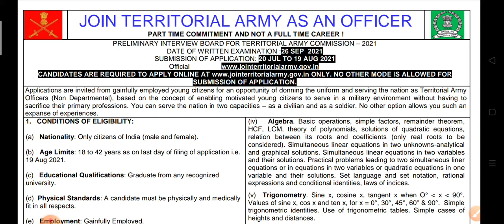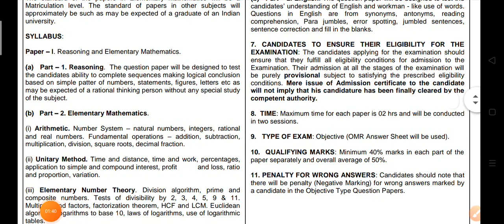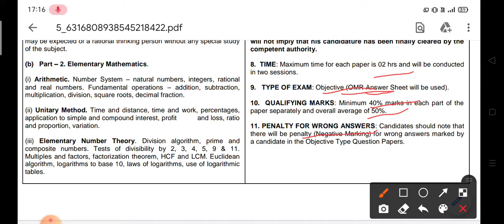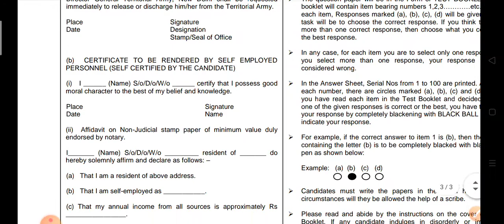Territorial Army Recruitment 2021Bangla....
Huge job vacancies for Indian male and female in territorial Army post...